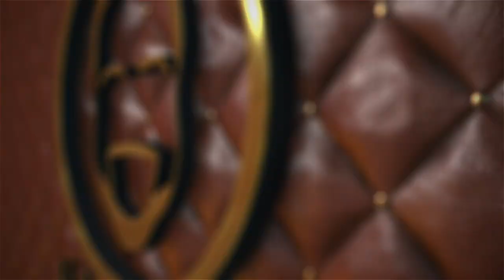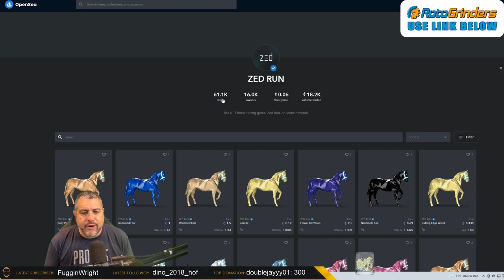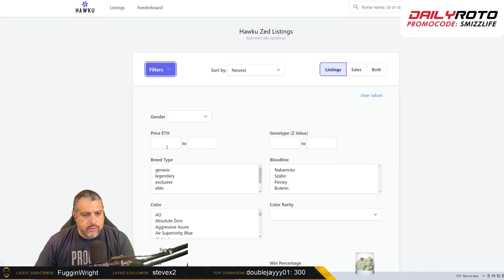ZED RUN STRATEGY EXPLAINED: BUYING YOUR FIRST NFT HORSE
Now that breeding has been open for a month, there has never been a better time for new players/buyers to buy their first horse in Zed Run and build out their stables the right way. This video walks you through that process as well as looking at current market Prices to pull it all off on July 27th (The market will obviously fluctuate). Zed Run is a digital horse racing game run on Etherium and Blockchain. For as simple as that sounds on the surface, this rabbit hole is really deep so I've taken everything I've learned about Zed Run Racing, breeding, buying, and selling and tried to answer the most common questions that newcomers to the game may have.

~~Partnered with~~

 bitcoin btc ethereum crypto.com zed run nft games